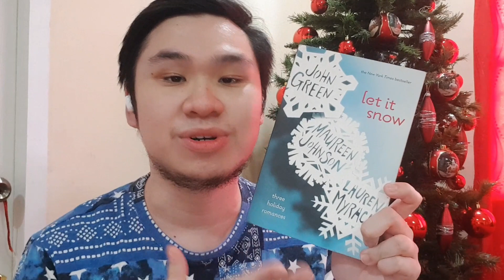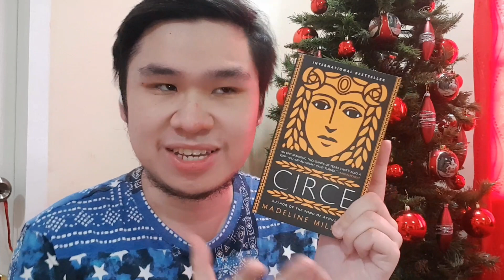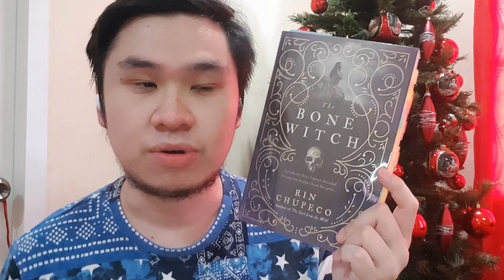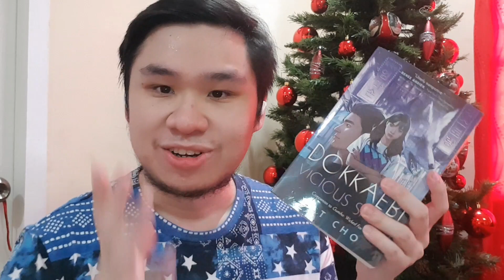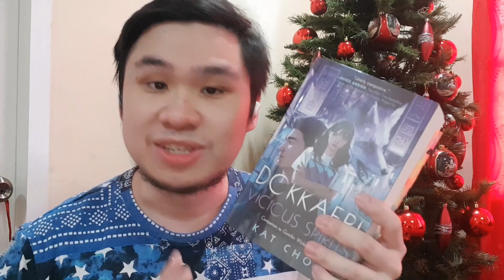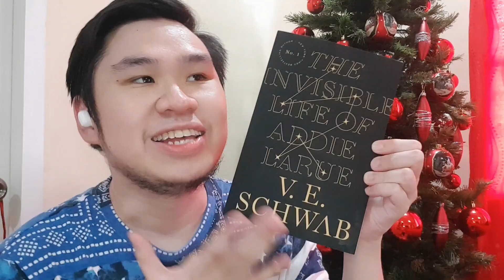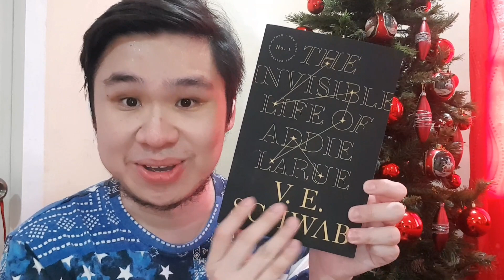Last TBR for 2020 A.K.A My Ambitious TBR for DECEMBER | Filipino Booktuber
📍 Sharing my most ambitious TBR (to be read) for December, and hopefully to finish all of it before the year ends. 🙌
As I checked my video. It is not 11 BUT 12 BOOKS! 😱

🔖TIMESTAMPS
📕 0:00 - Intro
📕 1:29 - Book Club TBR
📕 2:42 - Re-Read TBR
📕 3:48 - Buddy Reading TBR
📕 5:18 - Re-Read TBR
📕 6:15 - Must Read TBR
📕 8:12 - Outro

🔖 BOOK CLUBS:
📍 BLOURAY BOOK CLUB:
✏Live Book Discussion - December 20, 2020. 4:00PM
📘 LET IT SNOW by John Green, Maureen Johnson, and Lauren Myracle
✏ Live Book Discussion - December 21, 2020. 7:00PM
📘 CIRCE by Madeline Miller

🔖Check out Scribd - the membership for readers! Use my link to sign up and you'll get 60 days free

🔖We can also talk on Twitter, Instagram and Goodreads!